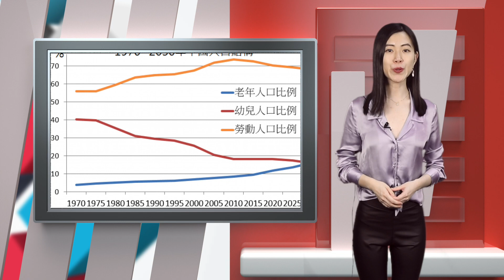原来柯玲玲与习近平天天吵架 | 用iPhone发祝福 华为员工处罚曝光 | 王岐山下山“救火” | 库克警告对中国是个不祥兆头（《万维微播》 20190103）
00:13  柯玲玲嫁习总成怨偶？结婚3年便告终
02:14  用iPhone发新年祝福 华为员工处罚曝光
03:22  王岐山下山“救火”，将出席达沃斯论坛
04:30  美国国务院向美国公民发布赴华警告
05:31  金正恩难堪了 朝鲜驻意大利外交官叛变
08:16  库克警告对中国是个不祥兆头
09:47  70年来中国首度人口负成长
10:33  风走了摔死的都是猪 马云这话在骂谁？